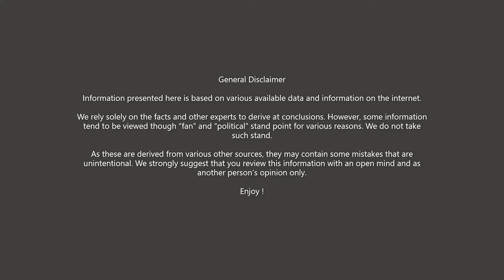KALANITHI MARAN's GAIN from IPL INVESTMENT in Sunrisers Hyderabad (SRH) ?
This video looks at the value appreciate of Sunrisers Hyderabad (formerly Deccan Chargers, DC) investment made by KALANITHI MARAN in 2012 is worth today ?